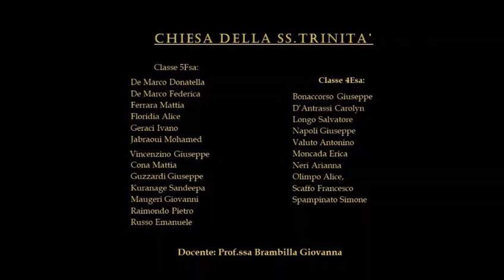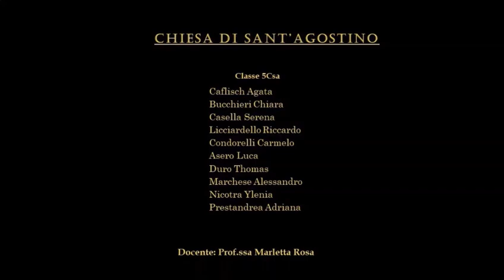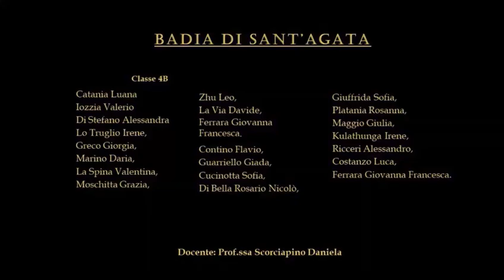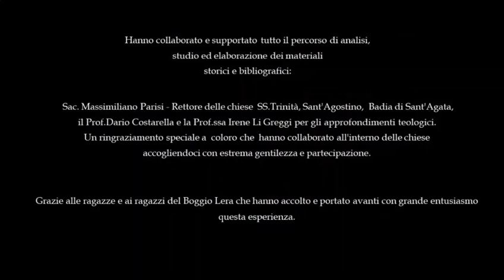Progetto "Monasteri ritrovati" - Liceo "Boggio Lera" Catania